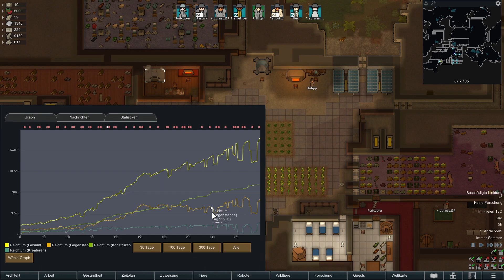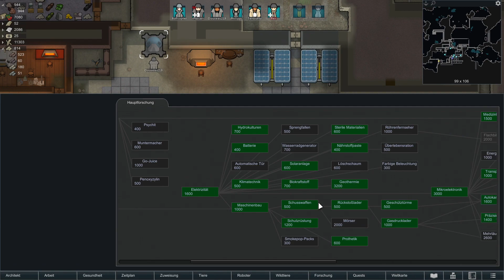Rimworld #44 - Der Gazellenangriff [Gameplay | Deutsch] | Modded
In diesem Let's Play von Rimworld (Deutsch / German) begebe ich mich mit euch in die gnadenlose  Welt von Rimworld, einem Spiel, welches man auch als Geschichtenerzähler bezeichnen könnte. Mods werden ebenfalls von mir verwendet.

Rimworld wird von Ludeon Studios ständig weiterentwickelt und verbessert, weswegen das Spiel nicht nur eine große Fanbase hat, sondern auch immer schön frisch bleibt. Durch die aktive Modcommunity gibt es auch außerhalb der Content-Updates immer wieder viel zu erleben.

Außerdem soll es (und gibt es bereits) Erweiterungen von Ludeon Studios geben, welche das Spiel um weitere Inhalte erweitern sollen. Hier wurde z.B. mit dem Royalty DLC eine neue Fraktion eingefügt, was nicht nur mit neuen Gegenständen einhergeht, sondern auch mit einem völlig neuen Spielaspekt.

Allerdings ist das Spiel auch ziemlich gnadenlos, was zwar das Gameplay sehr spannend macht, es aber für schnell frustrierte Spieler doch eher zu einer Zerreißprobe macht. Denn auch in Rimworld gilt das beliebte Dwarf Fortress Sprichwort: "Losing is fun"